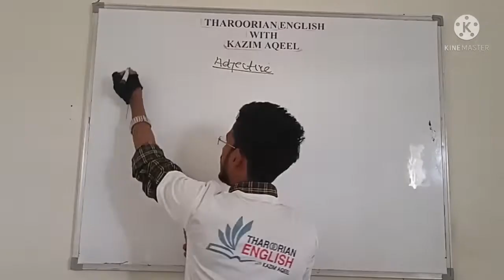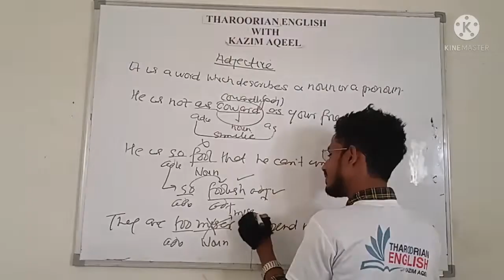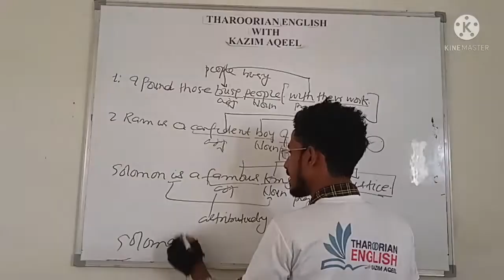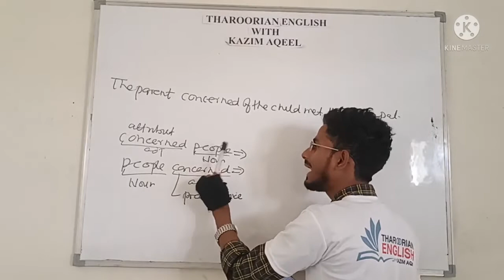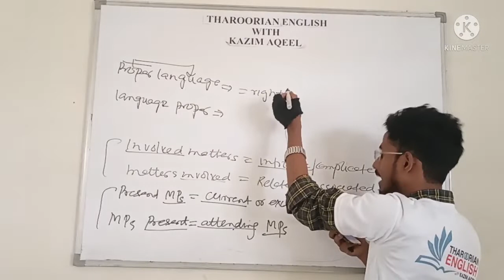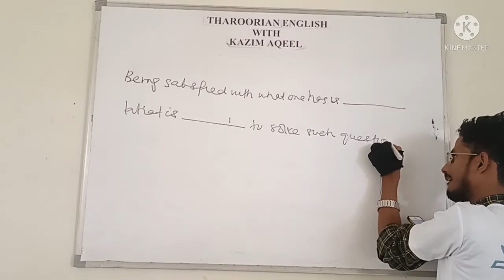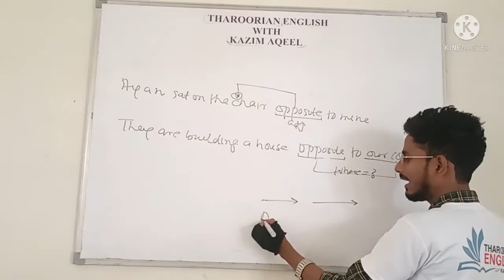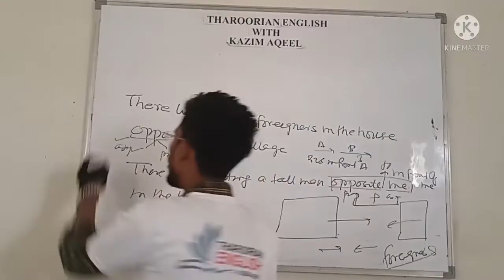ADJECTIVE COMPETITION 01.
amu # AMU_Entrance jmixofficial jmiballbcutoff jmientrance ssc sscchsl bank PO grammar adjective .
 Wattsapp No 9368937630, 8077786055